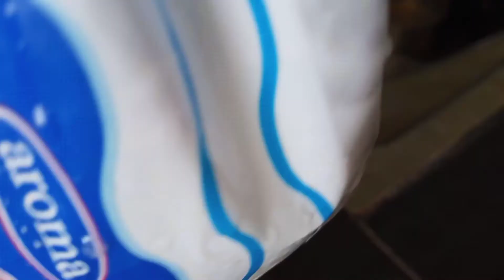Easy and free fertilizers for any plants/எல்லா செடிகளுக்குமான சுலபமான உரங்கள்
This video explains about the kitchen and garden waste that can be used as fertilizers. They are highly nutritive and when used they produce a good yield. By doing so, we are able to do waste management efficiently and save our money. This is mainly for garden beginners.